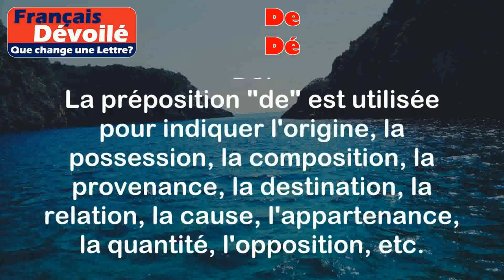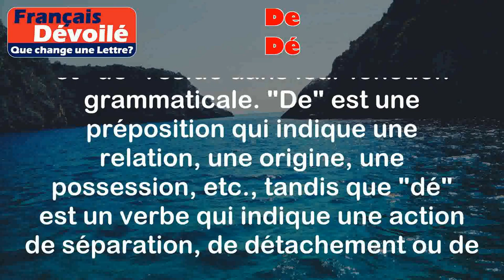De et Dé (Une Lettre)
De:
La préposition "de" est utilisée pour indiquer l'origine, la possession, la composition, la provenance, la destination, la relation, la cause, l'appartenance, la quantité, l'opposition, etc.

Exemples:
- Origine: Il est originaire de Paris.
- Possession: La voiture de mon frère est rouge.
- Composition: Une tasse de café.
- Provenance: Je reviens de vacances.
- Destination: Je vais à l'école.
- Relation: Le livre de Marie.
- Cause: J'ai peur des araignées.
- Appartenance: La maison de mes parents.
- Quantité: Deux kilos de pommes.
- Opposition: Je suis contre cette décision.

Dé:
Le verbe "dé" est utilisé pour indiquer une action de séparation, de détachement ou de déplacement.

Exemples:
- Séparation: Débrancher la prise.
- Détachement: Décoller l'autocollant.
- Déplacement: Déplacer la chaise.

Différence:

La principale différence entre "de" et "dé" réside dans leur fonction grammaticale. "De" est une préposition qui indique une relation, une origine, une possession, etc., tandis que "dé" est un verbe qui indique une action de séparation, de détachement ou de déplacement. Ils n'ont pas beaucoup de similarités, à part le fait qu'ils sont tous les deux utilisés dans la langue française.